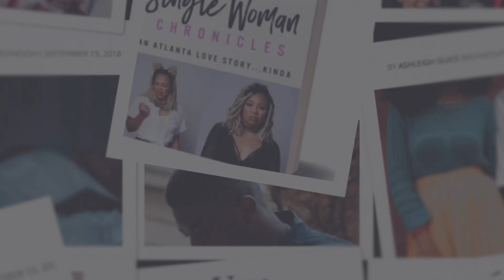Overcoming Low Self-Worth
Many of us have dated while feeling low in self-worth. If you're like me, you have seen the disadvantages of it and you're wondering how to overcome. SingleWomanChronicles.com gives background on worth issues as well as solutions on how to get past it.